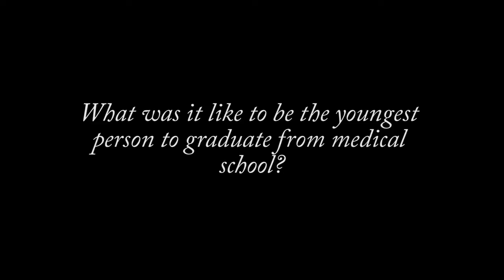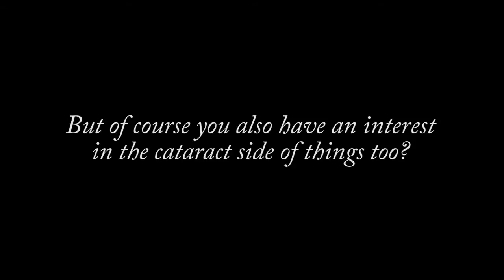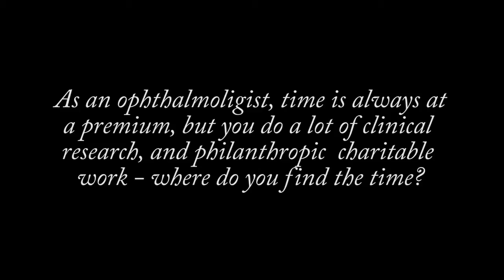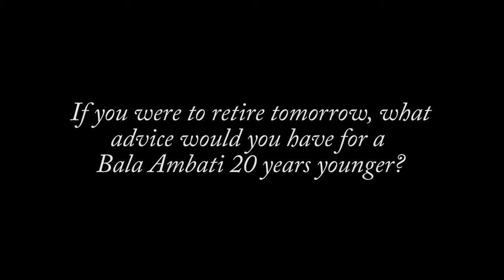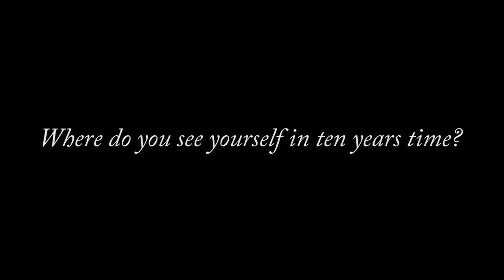Sitting Down With... Bala Ambati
Sitting Down With…Bala Ambati, Professor of Ophthalmology, Moran Eye Center, University of Utah,
UT, USA.

An Old Head on Young Shoulders
Sitting Down With… Bala Ambati, Professor of Ophthalmology, Moran Eye Center, University of Utah, UT, USA.
What was it like to be the youngest person ever to graduate from medical school?
I graduated from medical school when I was 17 – so now, at the age of 37, I’m a dinosaur. It’s been great – I’ve had more time to explore, to recover from mistakes, and I was able to pay off my loans at 25! It was fun. I was tall for my age, and most people didn’t realize how young I was – I blended in and had friends my age and older friends too.
On the other hand, I went to school before there was the internet, and finished my residency before there were cellphones, so when things like electronic medical records come into practice it was a bit disruptive for me, as it definitely makes me feel old.
Why ophthalmology?
I enjoyed all my rotations at school, and I felt ophthalmology really integrated them. You get to diagnose all kinds of diseases, in patients of all ages. On the research side, there’s so much dynamism in terms of devices and drugs, and the interactions with other fields like genetics, cancer, and engineering.
What’s your current research focus?
I’m involved in developing new drugs for diabetic retinopathy and AMD. Our approach works inside the cells, and I hope it will address some of the shortcomings of existing therapies. We’re also working on long-lasting drug delivery implants, in hopes of reducing the burden of injections. On the cataract side, we’re developing an implant that will enable dropless cataract surgery by treating inflammation at the front of the eye, and preventing retinal thickening in the back of the eye.
Along with research and the clinic, you’re also involved with several charities. How does that fit in with your schedule?
I devote three or four weeks per year to outreach activities. This includes Orbis and Project Hope, as well as local outreach; there’s a lot of people, both in Salt Lake and at the Navajo reservation, who don’t have access to care right here in Utah. I try to be generous with my time. On a weekly basis, I probably attend about three clinics a week seeing patients, two and a half days doing surgery and the rest of the time I’m researching or teaching.
Is ophthalmology a good place to be right now?
Over half of what I do now wasn’t available when I finished training. Multifocal lenses, amniotic membranes, bladeless lasers, new drugs, and countless other innovations. We are on the cusp of exciting drug delivery advances, and new lenses coming out every few years are improving outcomes for our patients. These have been remarkable evolutions and revolutions in care and there’s so much more to come.
If you were to retire tomorrow and be replaced by a Bala Ambati 20 years younger than you, what advice would you give him?
I would say the best things come from interfaces. So learn all the medicine you can but also look at other areas like engineering, computers, or big data. Look for innovations that bridge those interfaces, so ophthalmology can have a broader impact on other fields, as well as bringing advances in those fields to ophthalmology.
Any advice for those in training?
Being entrusted with people’s sight us a great privilege, which must be honored by giving the best possible care. The things that make the biggest impact – teaching junior physicians and staff, research, getting involved in public policy and bringing care to the poorest – won’t enrich you financially, but does makes an impact that can’t be measured with a dollar sign. Ophthalmology is more than just a job, or a career, even. It’s a calling. You take the gifts and the talent that you’re given and apply them as best you can every day.
How did it feel to be voted number one in The Ophthalmologist top 40 under 40?
I’m deeply honored and humbled, it was such a surprise. Although I didn’t anticipate it, it feels good. I hope it’s a step in helping me reach the goals my team and I have for the future. I’d like to really thank my parents and my brother; without them, I would not be where I am today. They taught me so much and opened many doors.
My current job is great, I could easily do what I’m doing now for a long time. In the future, I like the idea of starting an ophthalmology department from scratch. If my start-up company iVeena takes off I would dedicate more time to the product development side of things. If I had the resources, my brother and I have a long-held ambition to start an eye clinic in India. We thought that would happen later in our careers, but if we could do it earlier that would be wonderful – but you never know. Life takes interesting turns.